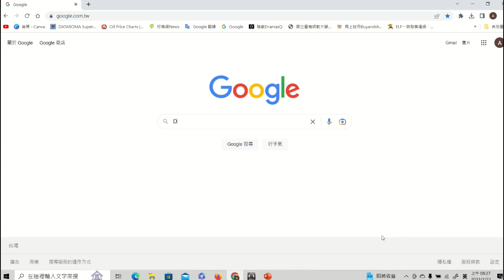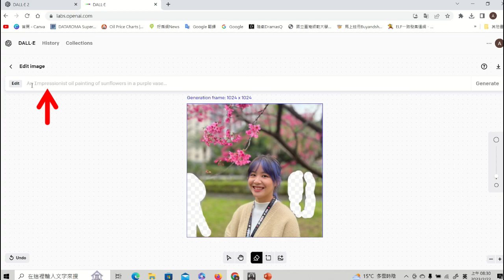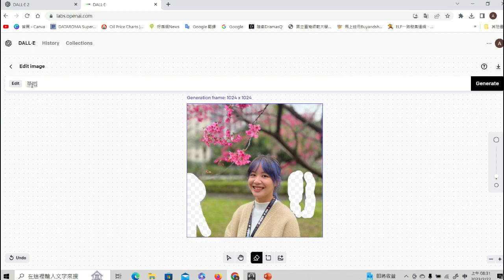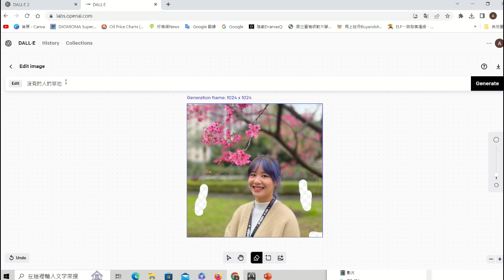DALL-E-2修圖:比秒殺還秒殺的黑科技! DALL E 2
不僅免費，效果也佳，操作也簡單!
我不允許你知道篇~
嗚嗚，我總算可以登入囉...